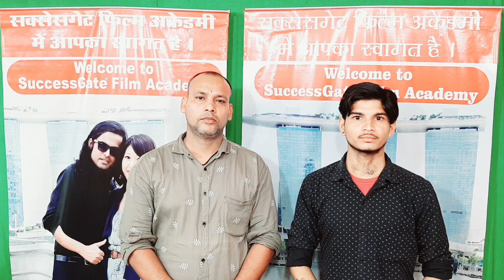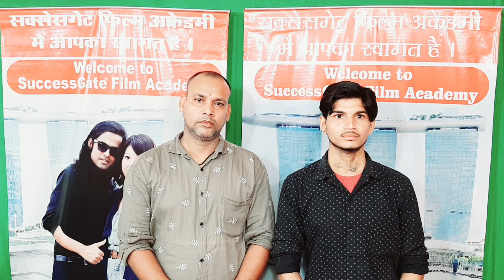प्रॉप्स के साथ एक्टिंग : ACTING WITH PROPS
Hi,

Welcome to...

acting classes

SuccessGate Productions
SuccessGate Properties

Join us :-

👉Acting Courses
👉 Modelling Agency
👉Film Productions works
👉Casting Agency
👉Theatre Group
👉Dance Classes
👉Events
👉 Recording Studio